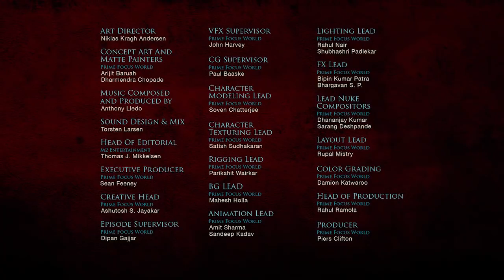LEGO® Chima - 37 Nap time is Over!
Fun short Chima clips!